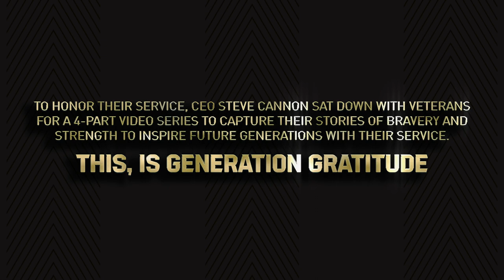Generation Gratitude: US Army Captain Albert Whiteside III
Albert Whiteside III was born on Oct 26, 1945 in San Antonio, Texas.  His father, Albert Whiteside Jr, was one of the original Tuskegee Airmen Pilots and mother was a Nurse at Lackland AFB Hospital. He attended ROTC while at St. Mary’s that led to his commission as a 2nd Lt. in the United States Army in 1966. His five years in the Army consisted of assignments in Edgemont, Ft. Devens, and a year tour of duty in Vietnam in 1969. Albert attended Flight School while in the Army before going to Vietnam and was assigned to the 509th RR Group, initially in Saigon as a pilot, for four months and the following eight months in Nha Trang. Albert’s mission was to fly night intelligence recon patrol over South Vietnam. Albert discharged from the military in 1971 for a position as a Pilot at Southern Airways before moving to Eastern Airlines in 1972 and eventually retired from Federal Express as a Pilot in 2009.

"“It’s an honor to represent a city so rich with history, diversity and culture. Atlanta is the cradle of the Civil Rights Movement, a place that has produced great leaders like Martin Luther King Jr., Andrew Young and John Lewis. We are proud to wear the name ‘Atlanta United’ on our shirt and to be a part of this thriving city.  Although we’ve only been here a short time, our commitment to inclusivity and rejecting hate of any kind is a fundamental part of who we are as a club.”
- Darren Eales

Your health and safety, along with that of our players, coaches, and personnel, is – and always has been – priority number one. Because these new protocols (which include Face Coverings, Social Distancing, a Fan Health Promise and more) require everyone’s cooperation and teamwork, we’ve set out these guidelines to help make this a successful return to Mercedes-Benz Stadium.